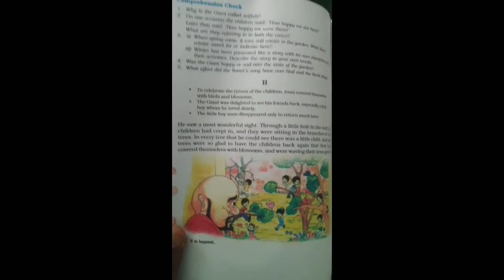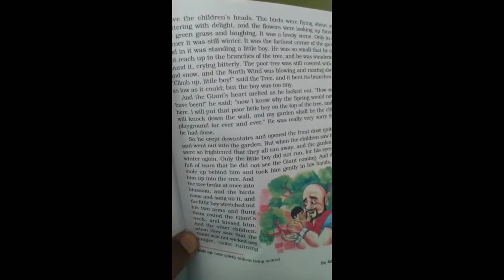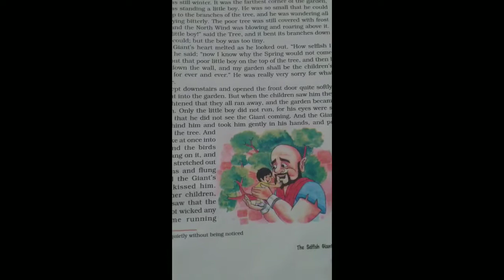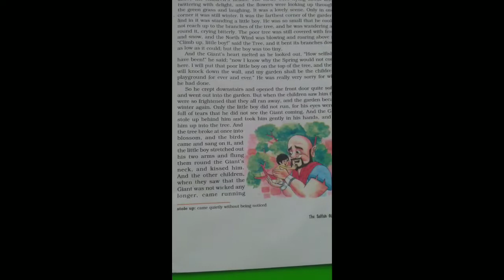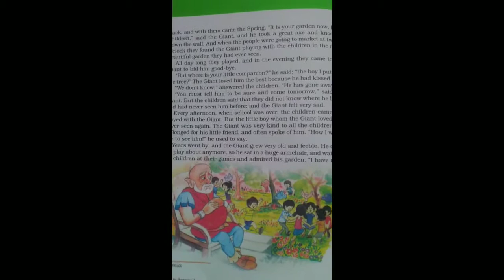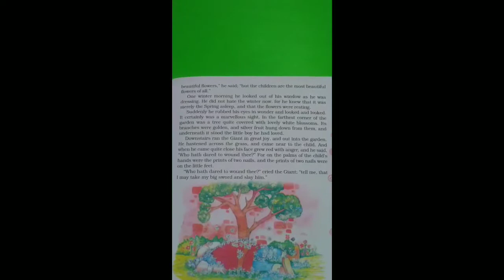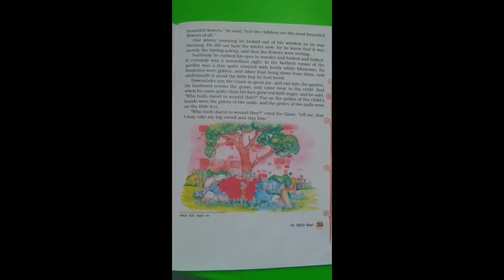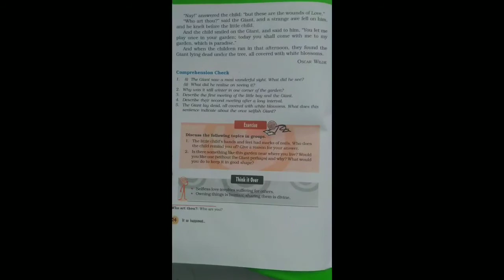The Selfish Giant 2 Class 8th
NCERT CBSE